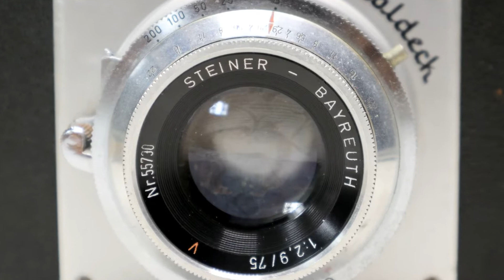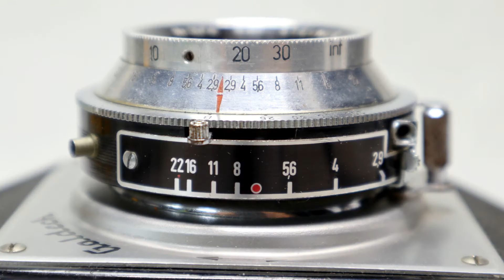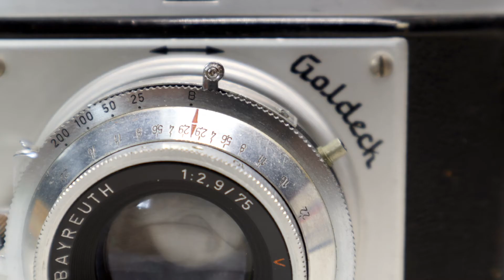GOLDECK Steiner - Bayreuth. 1958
120 Film / 6 X 6 Medium Format
Viewfinder Camera
Optical Viewfinder
Telescoping Lens Tube
Vario Shutter 1/200s - 1/25s.  + B
Self Timer 19s
1 : 2.9 / 75mm Steiner - Bayreuth Lens
Nr. 55730
Aperture F/2.9 - F/22
Distance 3.5FT - 30FT. INF
Cold Shoe
Pc - Sync
Cable Release Socket
Frame Counter
Red Window / Shutter
1/4" Tripod Socket
Black / Silver Solid Metal Body 502g
55 X 56mm Image

D   70.64mm (2.78") Lens Closed
   100.64mm (3.96") Lens Open